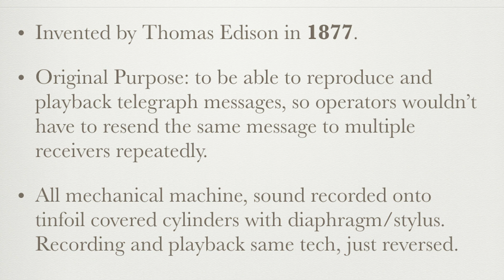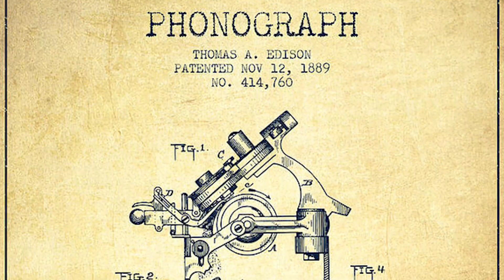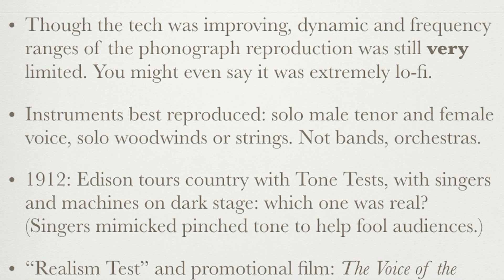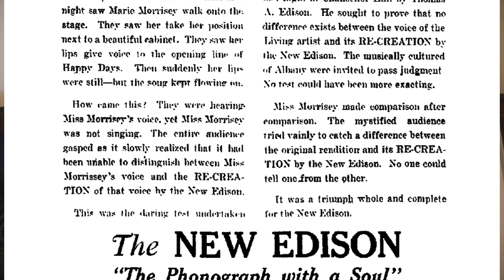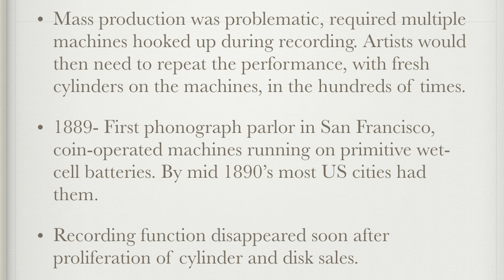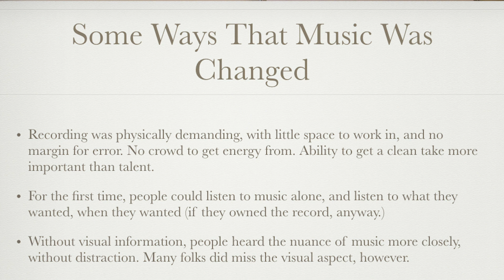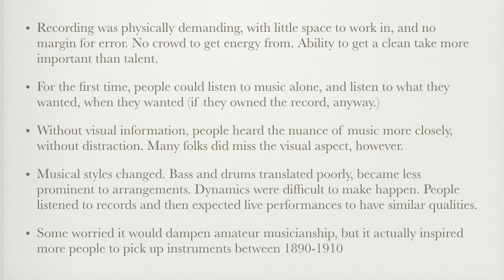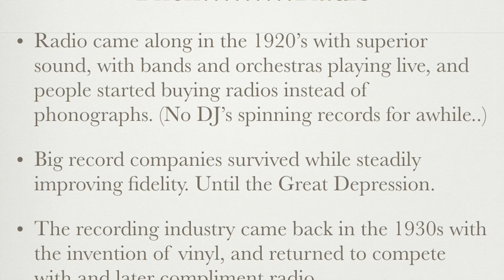RPI- Technology and the Top Ten: The PHONOGRAPH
From Technology and the Top Ten. There are two primary ancestors to all audio technology: The Telephone (b. 1876) and The Phonograph (b. 1877.) Invented by Thomas Edison, the phonograph was a completely mechanical device--no electricity involved--capable of both recording and playback of sound using cylinders and, later, disks. Though it took some time to catch hold of the public imagination, once it did it never fully let go, developing into the primary method of acoustic playback for decades to follow, up until the invention of the CD in 1982. The changes in musical approaches, styles, and trends as a result of this technology are incalculable. This video takes a brief look at this crucial nexus point in the history of human sound.